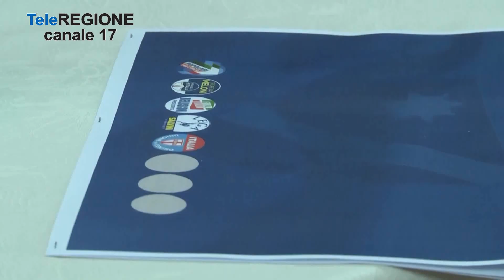Elezioni regionali, caos nei due schieramenti - 16/04/2023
Servizi TG | Elezioni regionali, caos nei due schieramenti | 16/4/2023